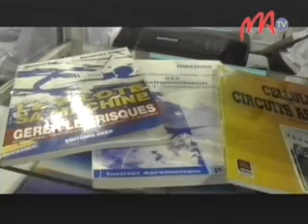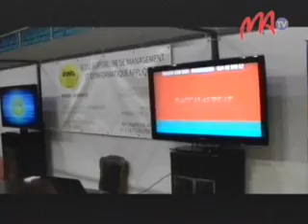13 FAMPIANARANA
Nofaranana androany ny hetsika Salon des études supérieures izay no- karakarain'i MADAJEUNE, tetsy amin'ny lapan'ny kolontsaina sy ny fanatanjahantena  Mahamasina. Afa-po ireo mpitsidika.